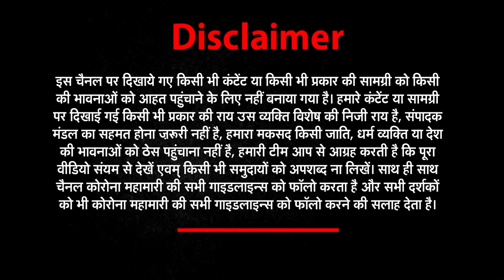खबरों का विश्लेषण सिर्फ 5 मिनट में Good Morning India| News world india​​​​​​​ ​​​​​​​​​​​​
सिर्फ 5 मिनट में खबरों का पूरा अपडेट Good Morning India | 21 | News world india​​​​​​​ ​​​​​​​​​​​​|